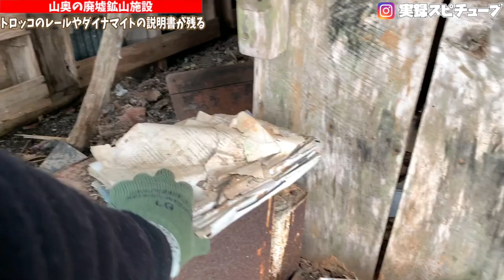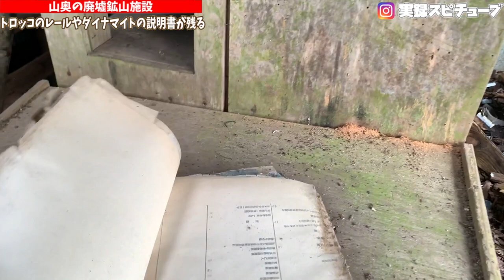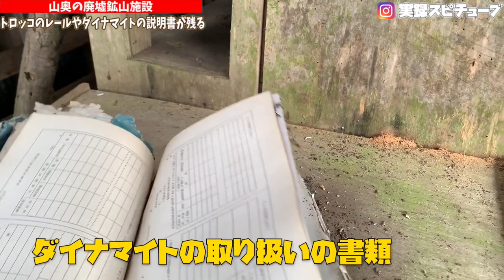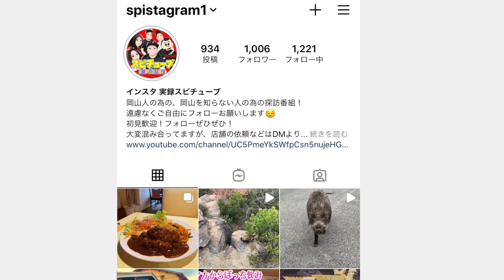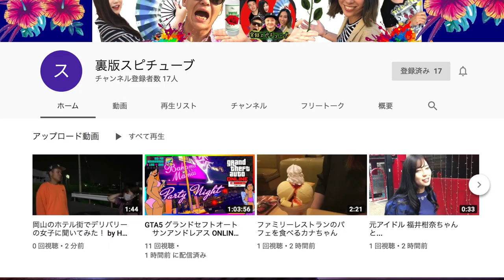【岡山の山中にある廃墟】採石トロッコのレールを進むとバラック小屋を発見！